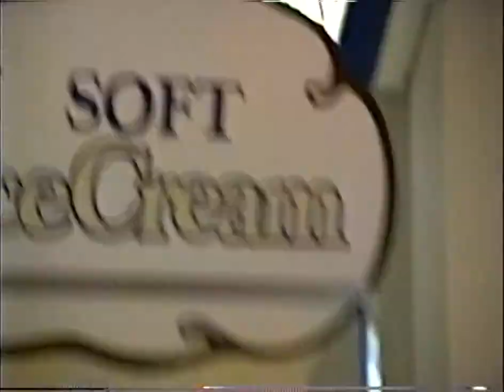Thompson Park Mall 1991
Walkthrough of old Thompson Park Mall 1991